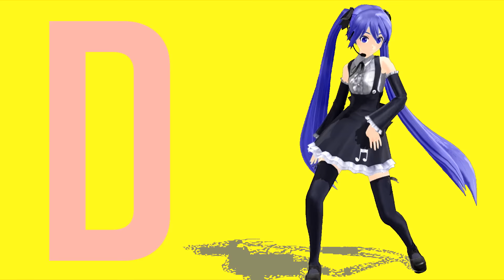「LimS™」Starstrukk MEP|| SUMMER CONTEST 2017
Yes..Yes, I can't believe it's finally done
You can believe me that I'm crying just now :'3
It turned out so beautiful,  feel so proud of all of your parts, they are GORGEOUS
Thanks a lot everyone for participation and my dear friends Izzy Nya and Grey Evans for backups :333333

Programs : Sony Vegas Pro, After Effects
Style: New